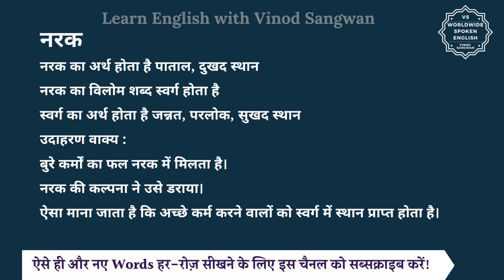नरक का विलोम शब्द क्या होता है | नरक का अर्थ | नरक का अर्थ और विलोम शब्द समझें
आज हम इस विडियो में सीखेंगे कि नरक का विलोम शब्द क्या होता है और इसका अर्थ क्या होता है और साथ में हम कुछ उदाहरण वाक्यों से भी इसे और अच्छे से समझेंगे।

नरक का अर्थ होता है पाताल, दुखद स्थान

तो नरक का विलोम शब्द यानि कि विपरीतार्थक शब्द होगा स्वर्ग और स्वर्ग का अर्थ होता है जन्नत, परलोक, सुखद स्थान

आइये अब हम नरक और स्वर्ग को कुछ

जैसे कि आप कह सकते हैं :

बुरे कर्मों का फल नरक में मिलता है।

नरक की कल्पना ने उसे डराया।

ऐसा माना जाता है कि अच्छे कर्म करने वालों को स्वर्ग में स्थान प्राप्त होता है।